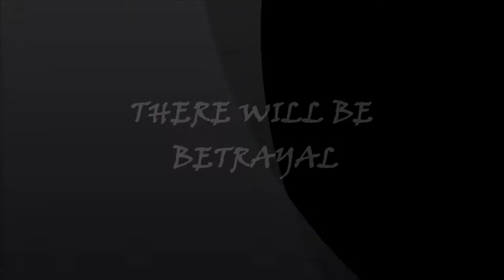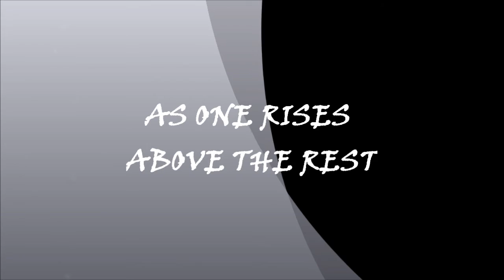Xiaolin Showdown:The Movie (Fan-made Trailer)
So, with Xiaolin Chronicles coming up, I decided to contribute a little something to the fandom. I made this trailer with the help of my little cousin on Windows Live Movie Maker, and we both hope you like it!